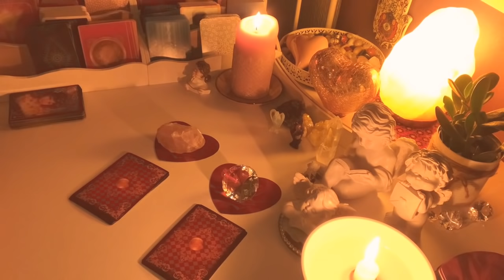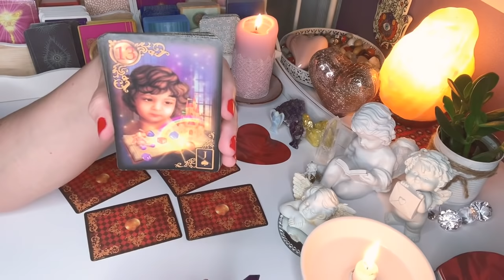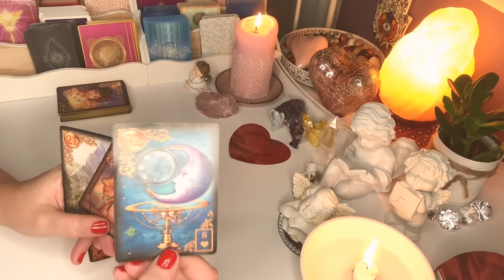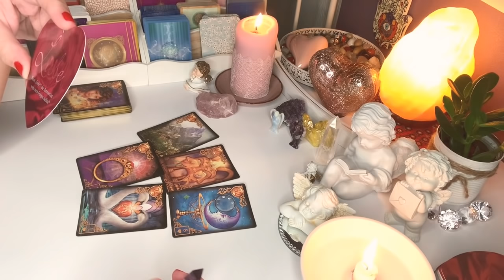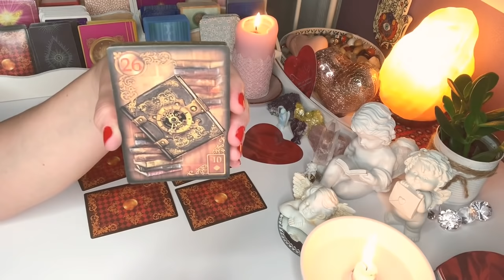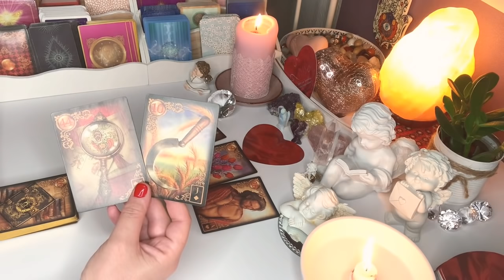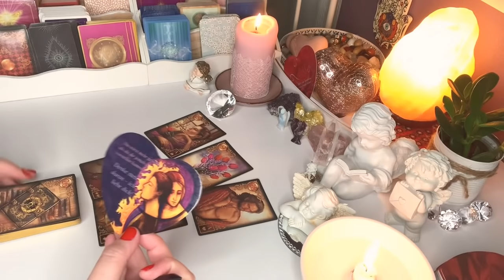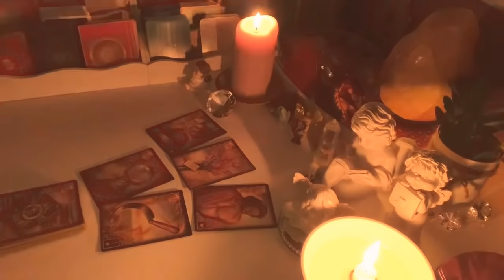Orakel❤️CZY ON ZA MNA TESKNI?❤️wybierz karte❤️2 grupy x 6#Kart#Lenormand+dodatki❤️wrozba